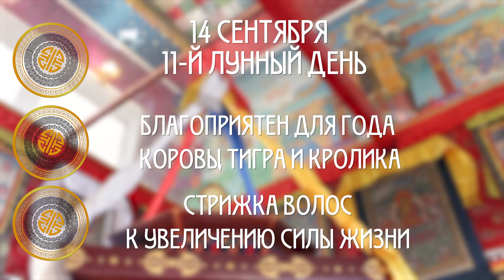Богатство и здоровье / Гороскоп Зурхай на АТВ